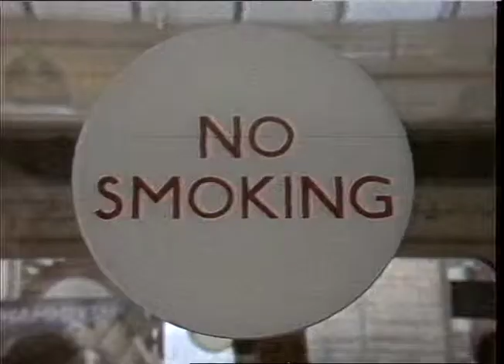SMOKING BAN ON TUBES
THAMES NEWS. 24.9.84.SMOKING BAN,TUBES,LRT SAY TRAVELLERS LIKE IT. _x000D_
LONDON RETAURANT GUIDE P